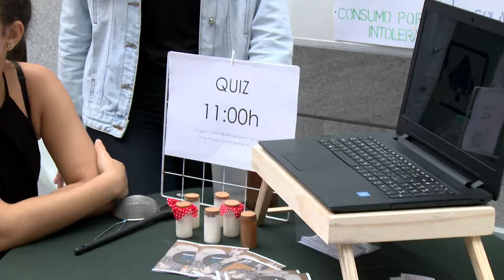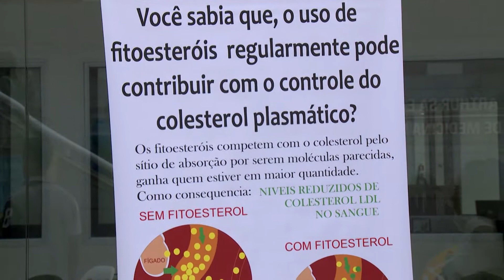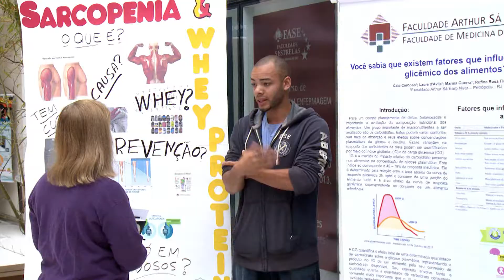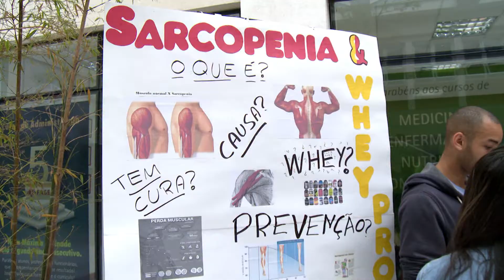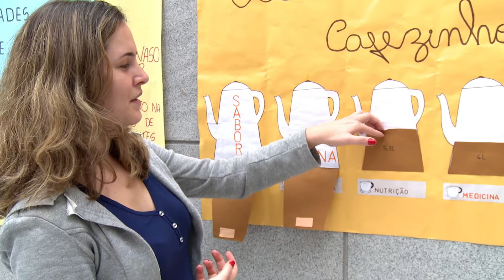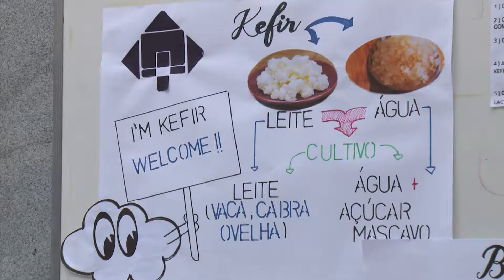Minuto Fase: Pró - qualidade de Vida - Nutrição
O projeto Pró-Qualidade de Vida, criado pelo Núcleo Pedagógico da FMP/Fase, traz a cada mês um tema diferente voltado para o bem-estar dos estudantes, professores e funcionários da faculdade. Nesta edição, a preparação do conteúdo foi feita por alunos do curso de Nutrição.  Os estudantes foram divididos em cinco grupos, com temas como probióticos, whey protein (proteína do soro do leite) e o consumo de café como estimulante  pelos estudantes.